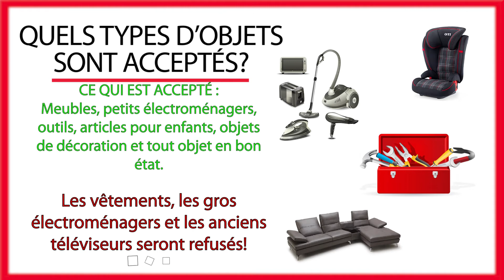Vente de garage RIO TINTO 2018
Encore cette année, La Ville est fière de contribuer au succès de cet événement favorisant le développement durable.